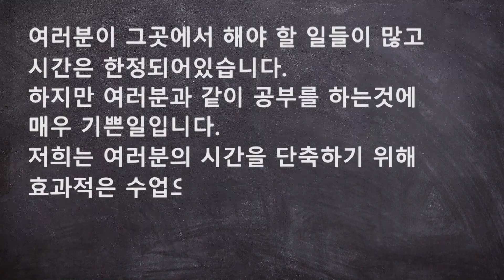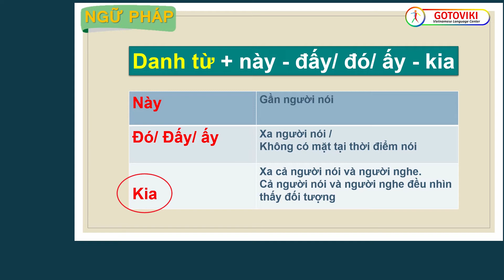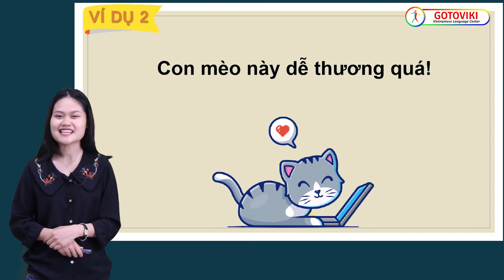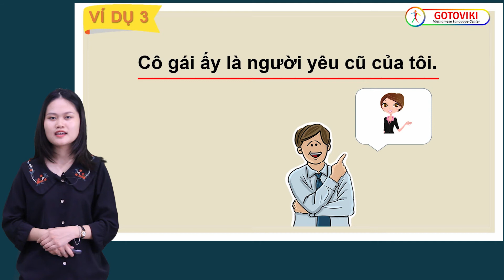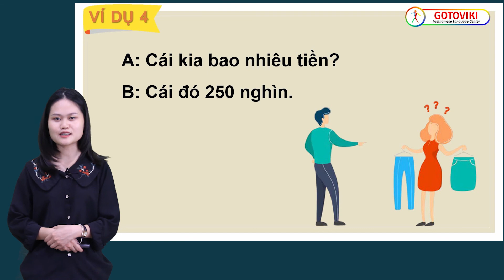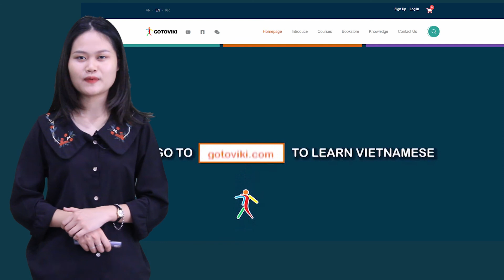베트남어 배우기 | 초급 | Này - đấy/ đó/ ấy - kia - 이/그/저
- 모든 원어민 강사와 함께하는 무료 수업을 진행 가능합니다.

- 그리고 GOTOVIKI.COM으로 들어가서 무료 수업을 진행하세요.

또한 다음과 같은 많은 것을 찾아서 배울 수 있습니다.

+ 베트남어 학습을 위한 책

+ 과외 수업

+ 다른 아카데미

+ 비디오 코스

Hotline / zalo / whatsApp / skype : 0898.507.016